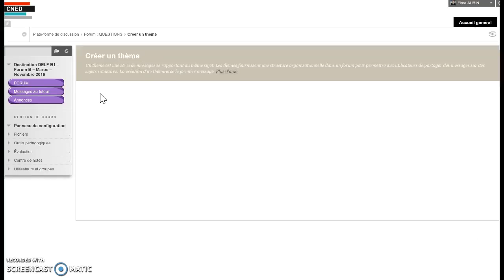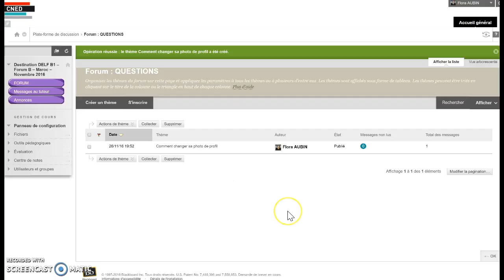Poser une question sur le Forum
IFM